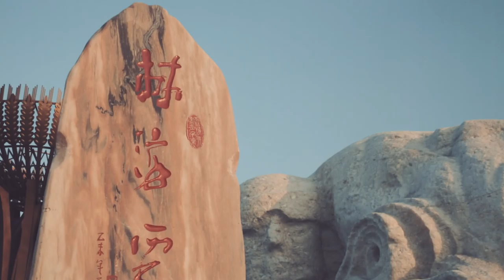Mons Roisland - My Dream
19 year old Winter X games slopestyle bronze medalist Mons Røisland gives us some small insight into how it is to live his dream as a professional snowboarding.